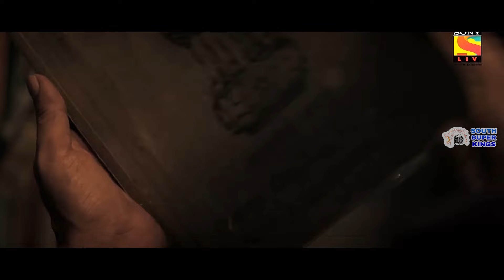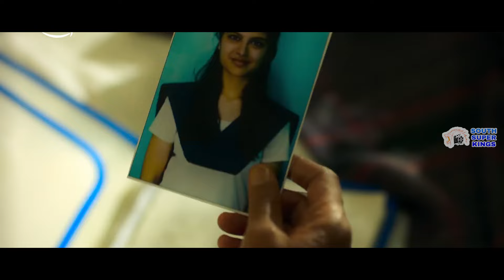Top 10 Best South Indian Web Series In Hindi Dubbed (IMDb)